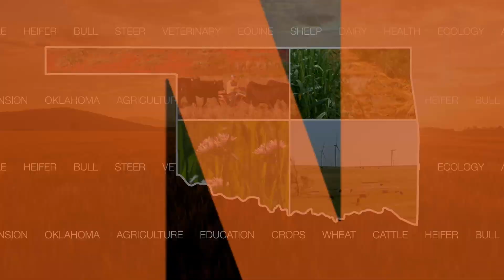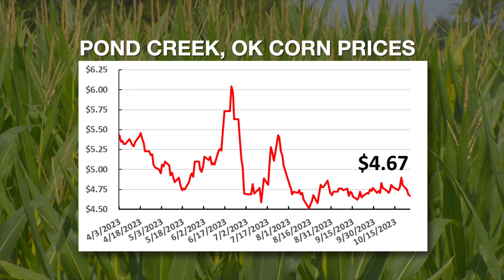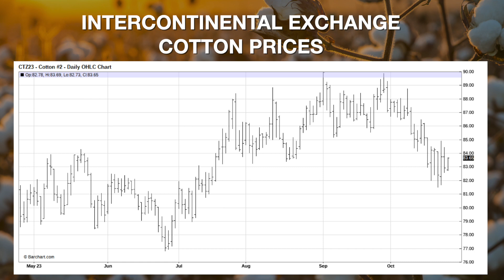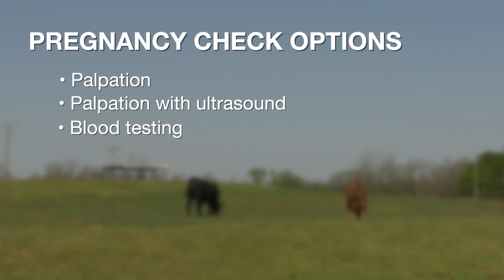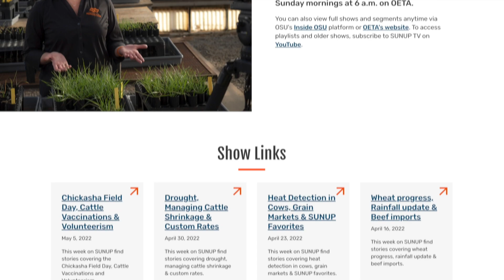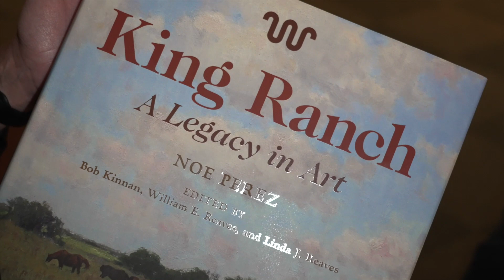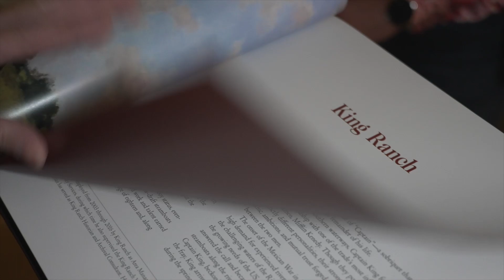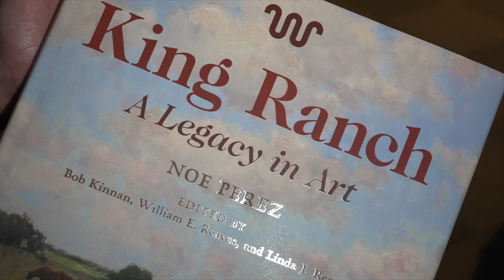SUNUP Full Show - Oct. 28, 2023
This week on SUNUP:

Amanda de Oliveira Silva, OSU Extension small grains specialist, discusses the recent rainfall and how that will impact both grain-only and dual-purpose wheat planting and emergence.

Wes Lee, OSU Extension Mesonet agricultural coordinator, says if you’re tired of the warm weather, you’re in luck because frigid temperatures are just a few days away. State climatologist Gary McManus updates the drought monitor.

Derrell Peel, OSU Extension livestock marketing specialist, explains why feedlot inventories are higher than last year.

Rosslyn Biggs, OSU Extension beef cattle specialist, has advice on which pregnancy test options work best for cattle operations.

Kim Anderson, OSU Extension grain marketing specialist, discusses the trade agreement between the U.S. and China.

Finally, SUNUP heads to the National Cowboy & Western Heritage Museum to learn about the new exhibition, King Ranch: A Legacy in Art. Sam Fuhlendorf, OSU Regents Professor and Rangeland Ecology & Management Researcher, discusses land stewardship and the importance of water in supporting ecosystems.

Watch SUNUP:
Saturday at 7:30 a.m. & Sunday at 6 a.m. on OETA (PBS)
YouTube.com/SUNUPtv